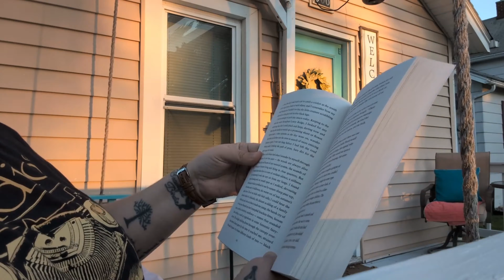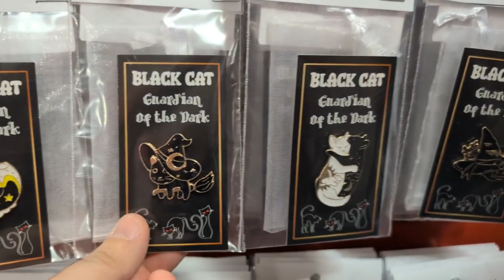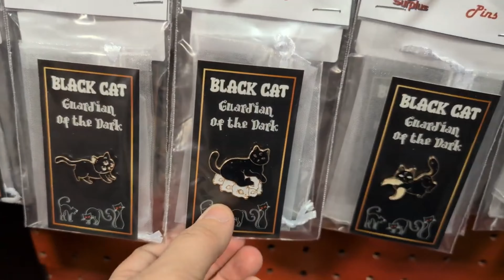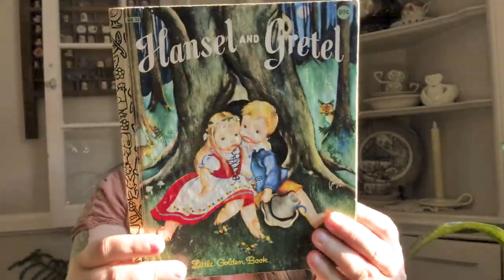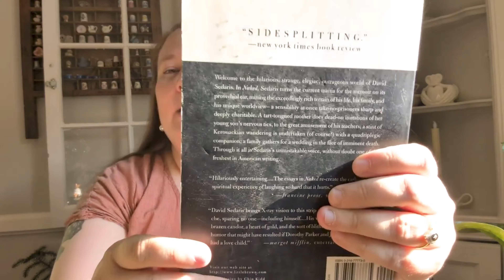My Trip to Des Moines Iowa | Travel Vlog + Mini Travel Haul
You can shop my small business called The Wilted Quill